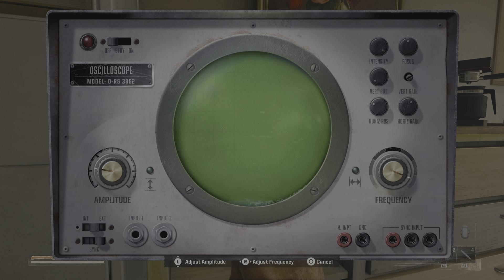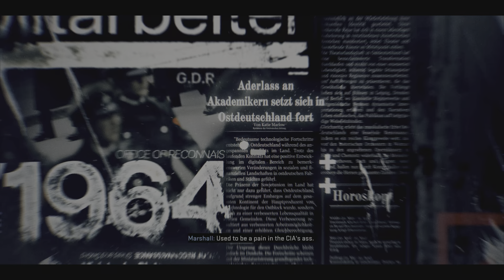Call of Duty campaign